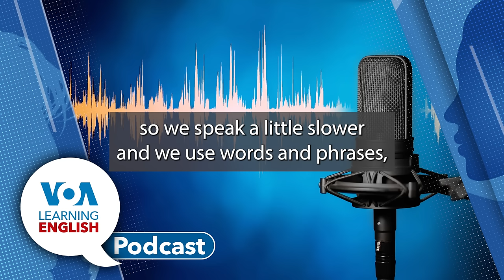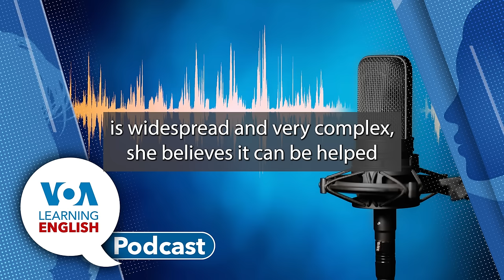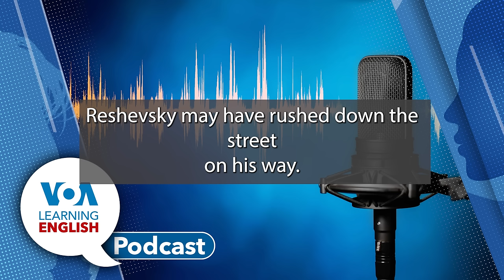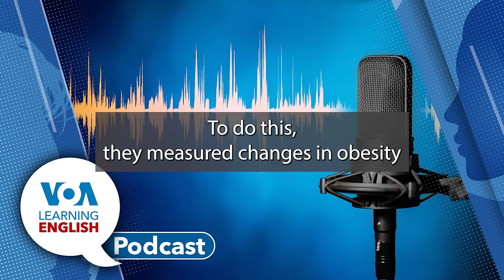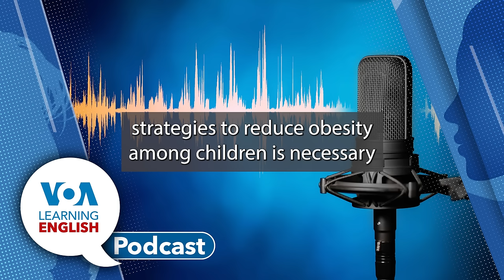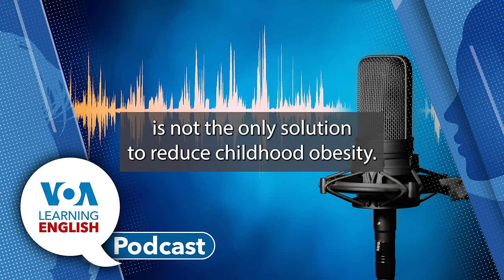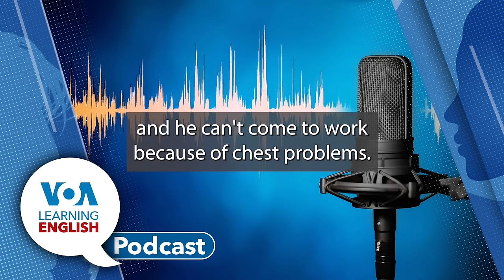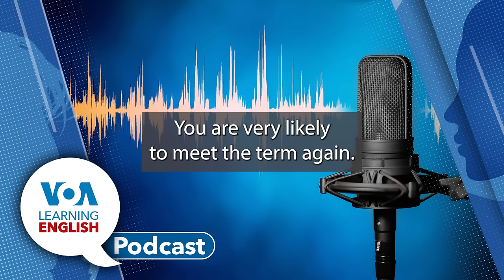Learning English Podcast - Food Waste, Lviv Coffee, Meal Research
First: A United Nations report says that even with hunger being a problem, the world wastes about 19 percent of the food it produces.  As Bryan Lynn reports, an amount of food equal to 1 billion meals a day is wasted every year.

Next: Jill Robbins presents a winning entry from VOA Learning English and Go Global's joint contest, Teach Us about Ukraine. Oksana Kostyrko, a history teacher in Bobrovytsia School No. 1, wrote about the city of Lviv.

Then: Research published in March found that a free meal program in American schools was connected with a reduction in childhood obesity in the United States. Dan Friedell and Anna Matteo have the story on the LE Education Report. Then Dan joins Ashley in the studio. She asks him to explain the word eligible.

Finally: Time for LE's Lesson of the Day. John Russell bases his instruction on a report from Andrew Smith report about the growing amount of electronic waste, or e-waste.  Learn all about the word "recycling."